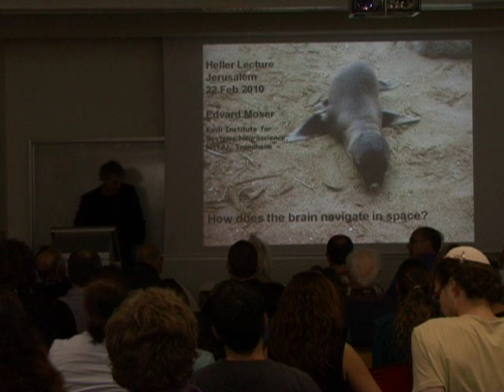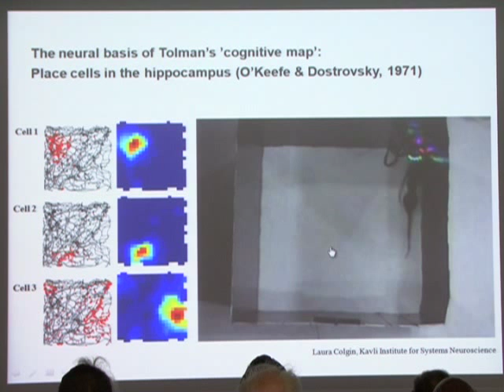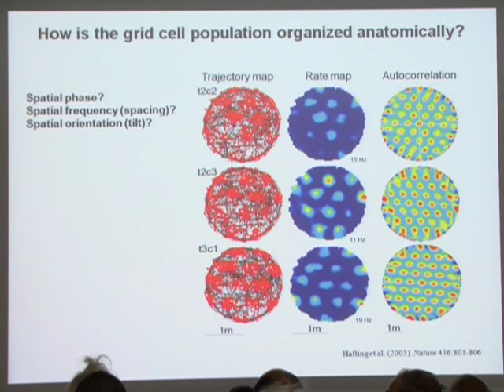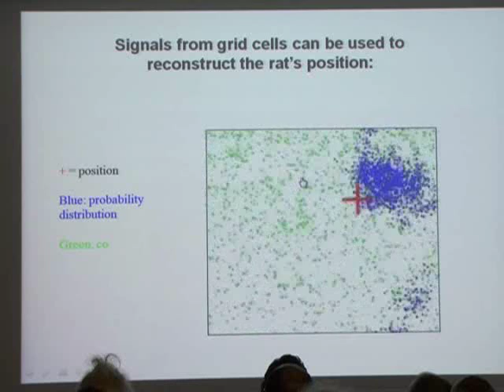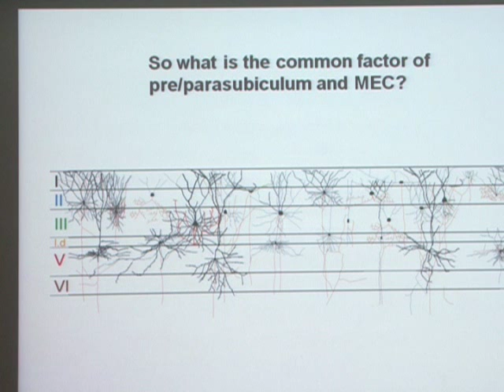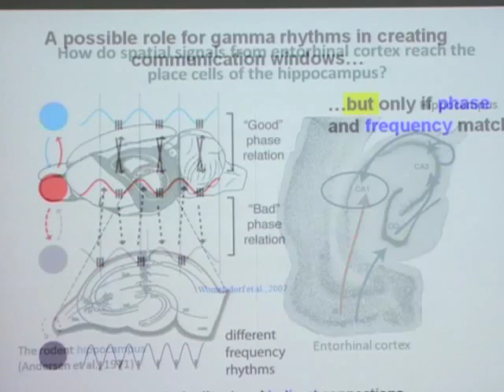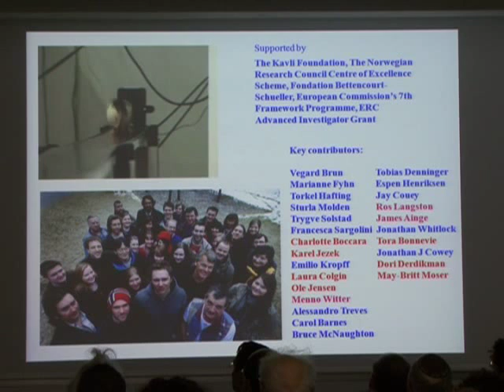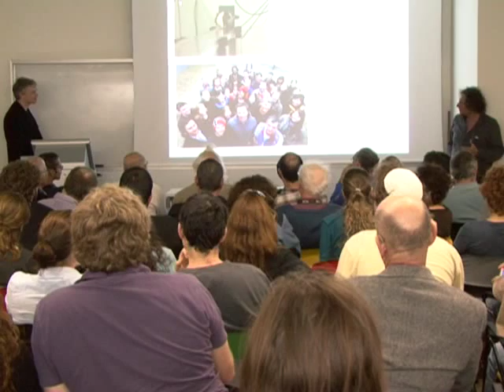How Does the Brain Navigate in Space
Speaker:  Edvard I. Moser
(Kavli Institute for Systems Neuroscience, NTNU, Trondheim, Norway)

Heller Lecture Series in Computational Neuroscience
22nd February, 2010

The ability to find one's way depends on the brain's ability to integrate information about location, direction and distance. This ability is present across a wide range of species and, in mammals, depends on a phylogenetically conserved set of brain structures, including the hippocampus and the entorhinal cortex. I will show that the medial entorhinal cortex is part of this network, containing a two-dimensional metric map of the animals changing location in the environment. A key component of this map is the grid cell. Grid cells fire selectively at regularly spaced positions in the environment such that, for each cell, activity is observed only when the animal is at places that together define a repeating triangular pattern tiling the entire environment covered by the animal, almost like the cross points of graph paper, but with an equilateral triangle as the unit of the grid. Grid cells are topographically arranged in the sense that neighbouring cells have grid frequency and grid orientation and that the scale of the grid increases along the dorsoventral axis of medial entorhinal cortex. In medial entorhinal cortex and pre- and parasubiculum, grid cells co-localize with other recently discovered entorhinal cell types such as head-direction cells, conjunctive grid × head direction cells, and border cells, which each contribute to representation of current location in moving animals. Position-related inputs from these cell types are coordinated with stored representations of the same environment in the hippocampus. I will show that the entorhinal-hippocampal map has strong innate components. A rudimentary map of space is present in entorhinal cortex and hippocampus when 2½-week old pre-weanling rats explore open environments outside the nest for the first time. The map contains prototypic head direction cells, place cells and grid cells. While the directional cells of the presubiculum have adult-like properties from the beginning, place cells and grid cells evolve more gradually towards regular and stable spatial firing patterns. The refinement of the early spatial component of the map is accompanied by an increase in network synchrony among neighbouring stellate cells in the medial entorhinal cortex. The presence of adult-like directional signals before navigational experience raises the possibility that inputs from directional cells are instrumental in setting up networks for grid and place representations in the developing entorhinal and hippocampal cortices.